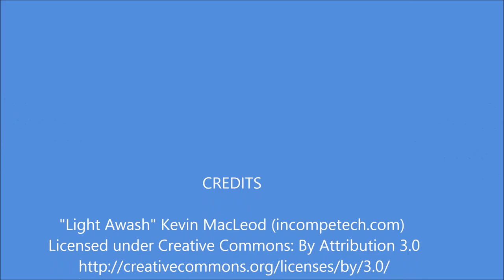Albuquerque Balloon Fiesta - 2015 Slide Show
Slide show of Albuquerque Balloon Fiesta balloons setting up, and in flight, in the evening and in the early morning.